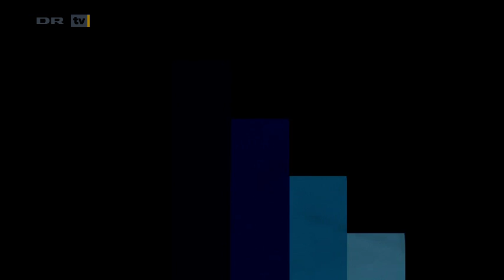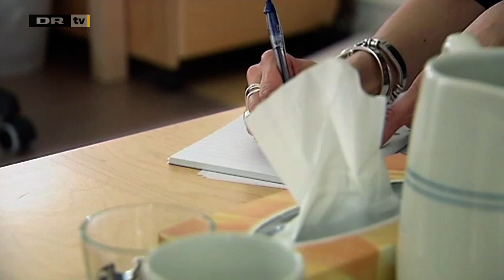Den 11. time afsnit 1, Kulturminister Brian Mikkelsen. Designer Stine Goya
Kulturminister Brian Mikkelsen (K) åbner den 11. time med en hyldesttale til Mikael Bertelsen. Bertelsen forsøger at interviewe designeren Stine Goya, men bryder sammen.